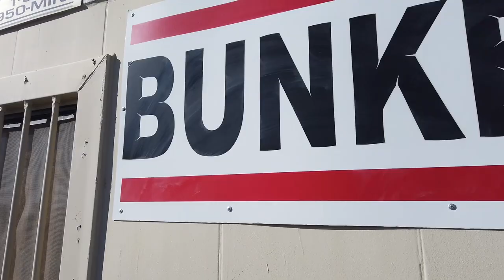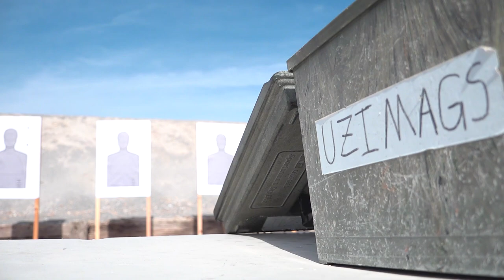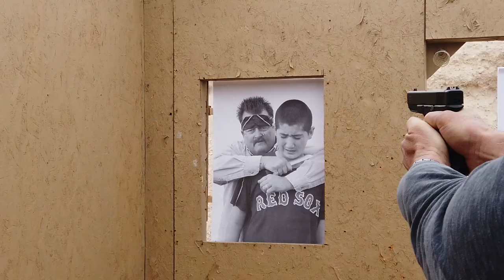Parris RV Front Sight Resort Shooting Range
Parris RV is an RV dealership serving the Murray, Utah area. We know the kind of freedom and adventure you are looking for, so we are proud to carry a large selection of new and pre-owned travel trailers, fifth wheels, and toy haulers. Our friendly and experienced sales, financing, service and parts departments are ready to offer outstanding service at every point, from assisting while you’re making your choice to ongoing maintenance and customization. At Parris RV, we value the opportunity to create a long term relationship with our customers, and we do that by making sure to exceed your expectations.

Parris RV is located in the heart of Salt Lake County and specializes in Sales, Service and RV Parts. We carry new and used travel trailers, tent trailers, 5th wheels, toy haulers, and motorhomes. Parris RV is family owned and operated, and with over 25 years of experience in the RV industry, Parris RV is the perfect place to shop! We are the #1 camping trailer and travel trailer dealer in the state, with 26 brands to choose from, and over 400 units in stock, you are sure to find the right RV for your family! Our brand new service facility brings our service bays to 14 and the combined experience of our technicians is over 120 years!!

Parris RV is proud to serve customers from Idaho, Nevada, Wyoming, Colorado, and Utah. This Murray, Utah, RV Dealer, is prepared to handle any need you have - from our extensive parts inventory to, routine maintenance, to upgrades, or major repairs, our service department can handle it. We provide an excellent line of New RVs for sale from great manufacturers like Dutchmen, Cruiser RV, Eclipse, several Forest River brands, Riverside RV, Gulf Stream, Little Guy, Open Range, and Winnebago. Whether traveling in the area, or making a special trip from places like Idaho Falls, Grand Junction, Las Vegas or Rock Springs, Parris RV is the dealer to help you "Love the Journey" in finding the perfect RV for you! We even have a great selection of used, but well maintained, RVs for sale - travel trailers, toy haulers, fifth wheels, folding campers, Class A Gas motorhomes, Class A Diesel motor homes, and Class C motorhomes. We have everything you need at Parris RV, so next time you leave Elko, Blackfoot, Evanston or Ely, be sure to stop by our dealership and check us out!